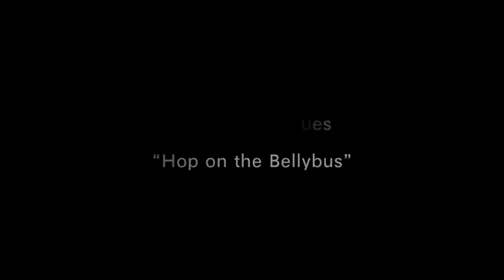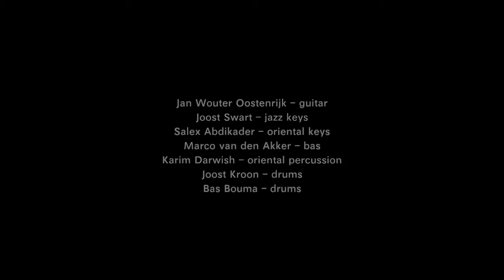Hop on the BellyBus - JWO Sharqi Blues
Video clip from the album Sharqi Blues
by AX visuals

Hop on the BellyBus videoclip is inspired on a song from JWOs latest album Sharqi Blues.

Jan Wouter Oostenrijk (JWO) - guitars
Joost Swart - jazz keys
Salex Abdikader - oriental keys
Kareem Darwish - oriental percussion
Marco van den Akker - bass
Bas Bouma/ Joost swart - drums
Oene van Geel, Ben Mathot, Mohammed Sami - string section
Jihane el Fahidi Aisa Lafour, Raniya - Bellydancers
Kareem el Hakim - streetviews
AX visuals video